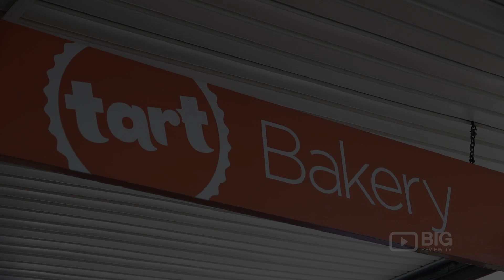Tart Bakery a Bakery in Auckland serving Pizza and Pastry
Tart Bakery providing you the ultimate golden baked crusts and tempting aromas of their pastry, pizza, cakes, tart, pie, and more.

Location: 555 Great North Road Grey Lynn Auckland NZ 1021